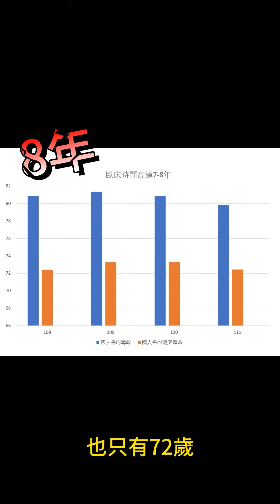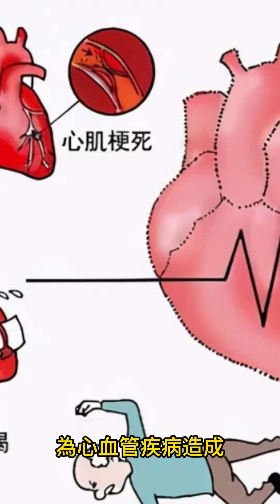您害怕臥床嗎-1